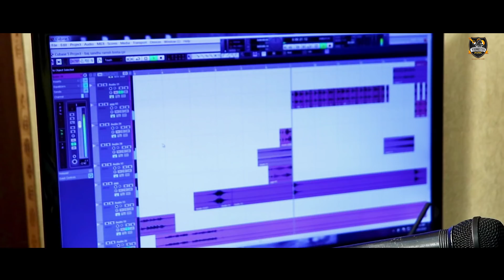Single Track (Full Video) BS Sandhu | New Punjabi Songs 2019 | Latest Punjabi Songs 2019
Youngster Music Presents !!!

Official Music Video of New  punjabi Song "Single Track" sung by "BS Sandhu", Lyrics of the song are penned by "Ramesh Bareta" Music done by "Raju Studio" and Video Drafter by "Baljinder Chak Ali Sher"

Title :Single Track

Singer : BS Sandhu

Lyrics : Ramesh Bareta

Video : Baljinder Chak Ali Sher

Label : Youngster Music

Editor : Gurmeet Ludhar

DOP : Kulwinder Chakk Ali Sher

Special Thanks : Jaspal Singh, Badal Adamke.

Special Thanks
GS Bugga

Copyright :  Youngster music limited!!!